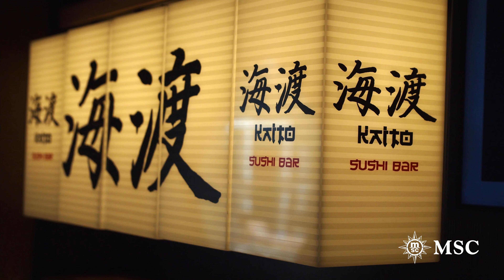MSC Seashore - Ship Visit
Sit back, relax, and enjoy all that MSCSeashore has to offer. The first of two enriched Seaside EVO-class ships, MSC Seashore is equipped with the latest advanced environmental technology to increase energy efficiency. She's been fitted with the largest and most luxurious MSCYachtClub in our fleet, with almost 3,000 sqm of space including a bigger solarium and a panoramic whirlpool. Her 13,000 sqm of outdoor spaces, from pools and lounge areas to Speciality Restaurant seating areas, bring guests closer to the sea than ever before, making them truly OneWithTheSea.

Unleash your sense of discovery.